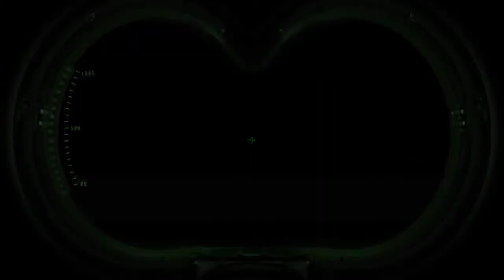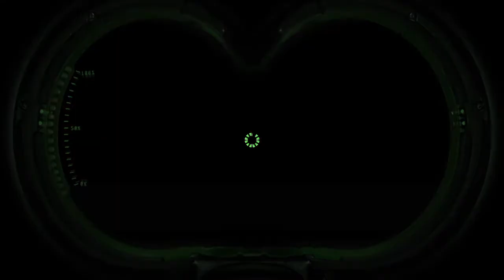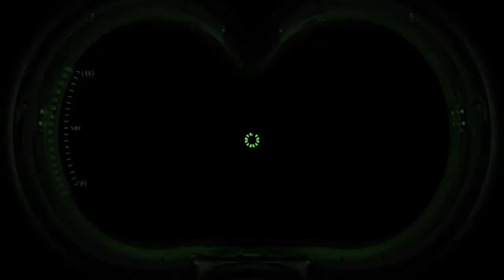Ghostbusters: The Video Game Remastered Part 13: The Cemetery